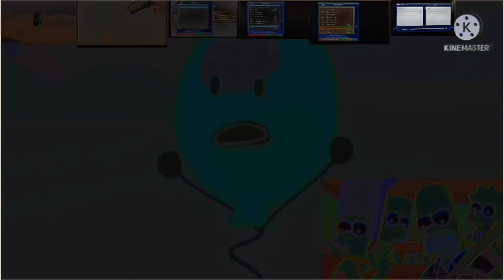28 марта 2022 г.